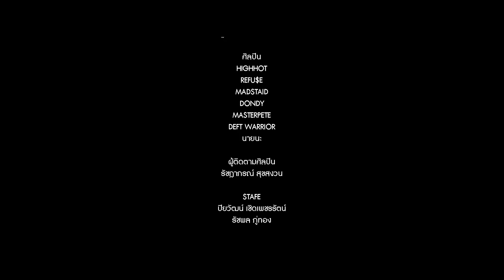เทป3 - เรียนพิเศษ | HIGHHOT-REFU$E-MADSTAID-DONDY-MASTERPETE-DEFT WARRIOR-นายนะ [Thai Rap One Mic]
ONE MIC เทป "เรียนพิเศษ"
คุณรู้สึกบ้างไหมในทุกวันนี้ ทำไมถึงมีสถาบันสอนพิเศษเกิดขึ้นมากมาย จนนำไปสู่การเรียนการสอนในระบบเกิดปัญหาต่างๆ คุณคิดเหมือนกันหรือไหม

และงานนี้้จะเกิดไม่ได้หากไม่มีพวกเขาเหล่านี้

ผู้อำนวยการสร้าง

FETINA (พี่สาววันไมค์)

BEAT
ฐานันด์ จัทร์ละออง

HIGHHOT
REFU$E
MADSTAID
DONDY
MASTERPETE
DEFT WARRIOR
นายนะ

STAFE
นางยุพิน ศรีสมโภช
นางสาวจันจิรา
นางสาวธีรพร นาคอิ่ม
นายเบิร์ด

RECORD SOUND ON LOCATION
CobraK

MASTER SOUND
groovinman

PRODUCTION
กรูฟวินแมน

Note Studio